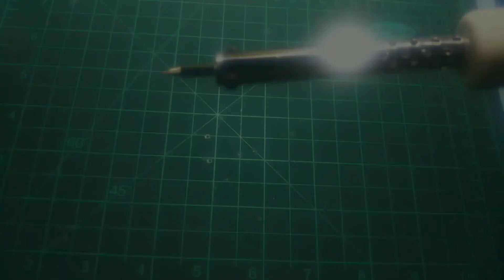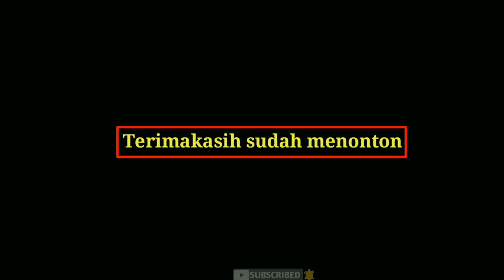CARA MODIF SOLDER MURAH | SOLDER KAYU BIAR MANTAP DAN AMAN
video kali ini saya akan modif solder kayu murah 40 watt biar aman dan panas maksimal, solder kayu, solder panas, solder murah, ganti kabel solder kayu, solder tidak panas, mata solder, elemen solder,